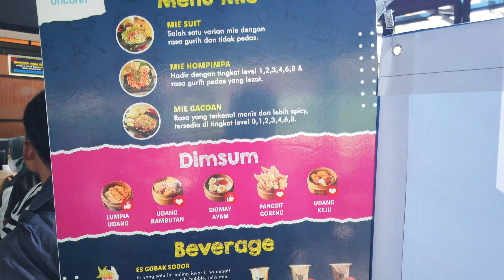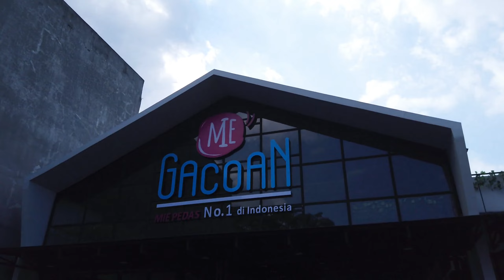parah mau makan aja harus ngantri berjam jam - restoran apa ini ?